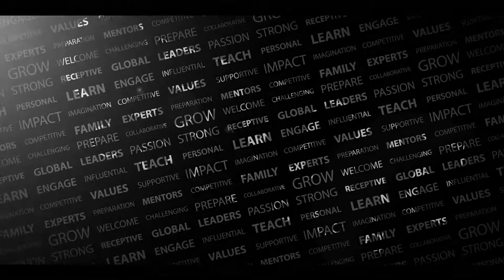2022 Centre College Commencement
A brief synopsis of the traditions of Centre Commencement. From the procession to the reception see the pride behind being and producing Centre Graduates.